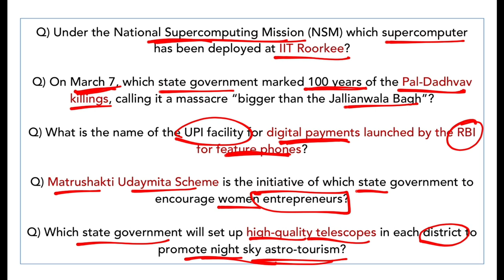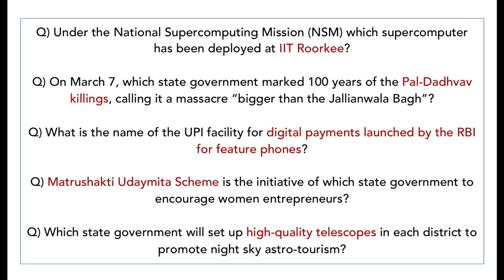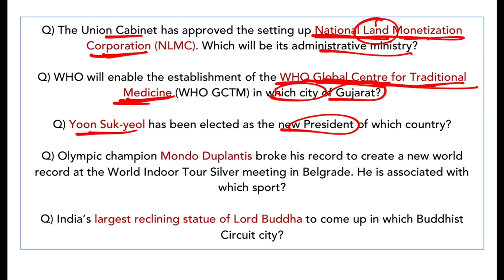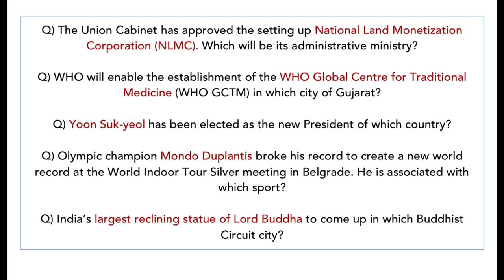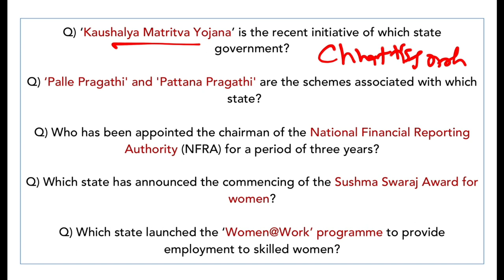SSC CGL Current Affairs Expected Questions set 17 Demo QUIZ - Test Yourself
If you want to study daily and weekly current affairs from Dr Gaurav Garg then buy his best selling current affairs course. The course is available in both Hindi and English.